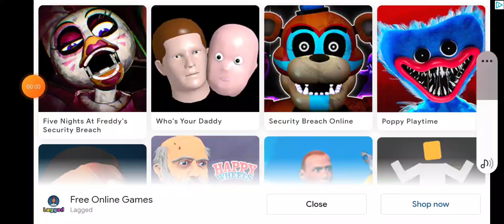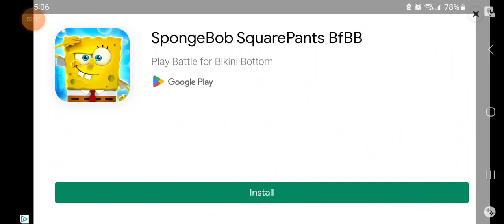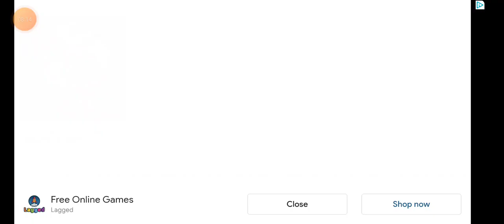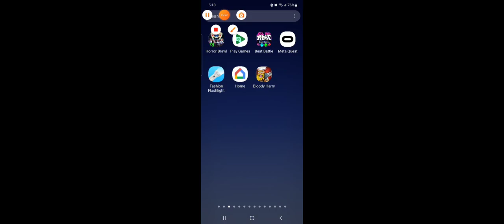I played Bloody hairy